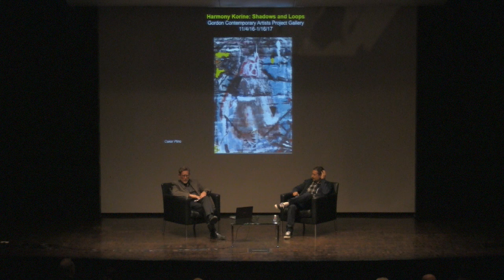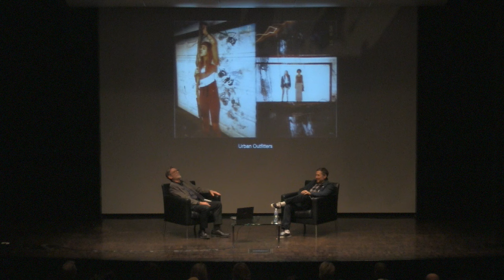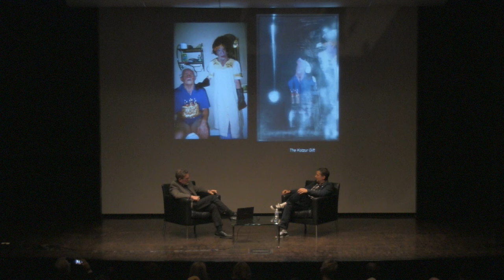Artist and Curator Dialogue: Harmony Korine: Shadows and Loops (contains adult language)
Please note, this conversation contains adult language that may not be appropriate for some.

Presented by Harmony Korine and Mark Scala

In the Frist Center’s exhibition of paintings by noted artist and filmmaker Harmony Korine, the spontaneity of outsider art is given a psychedelic twist. Through his use of raw and distressed surfaces, unpredictable layering, and checkerboard and concentric patterning, Korine disrupts perceptions of topography and space. In this hour-long discussion, Korine will share his sources of inspiration and artistic process with chief curator Mark Scala.